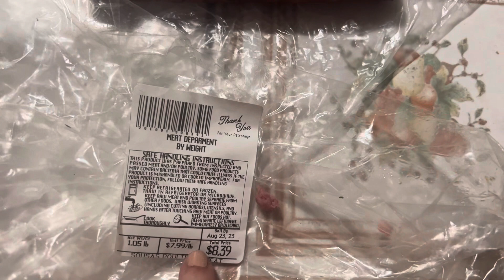Calabresa defumada igual à do Brasil